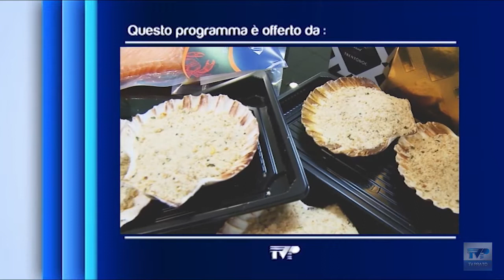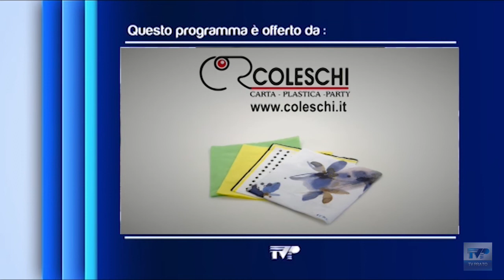In Cucina con Daiana del 27/04/22 - SEPPIE IN ZIMINO